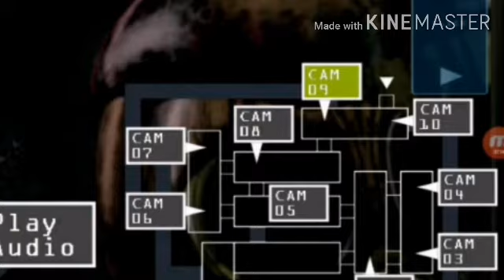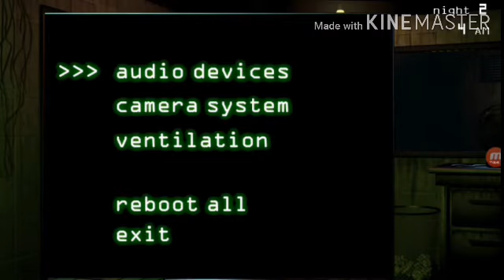Jugando a FNAF 3 Demo :v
Bruh

Like si quieren que tenga el juego comprado :v

Adiós :D